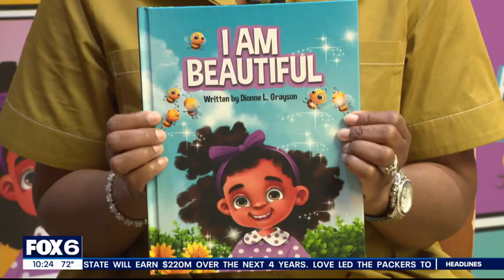'I Am Beautiful' Milwaukee book launch | FOX6 News Milwaukee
An "I Am Beautiful" book launch at Alverno College aimed to celebrate and empower young girls on Saturday, July 27.